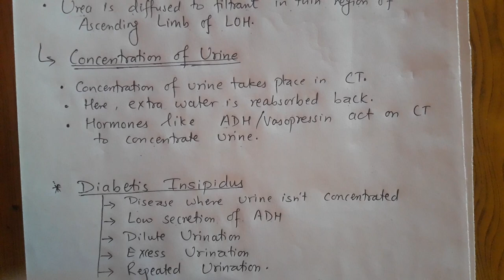Urine Formation | urinary System | Nephron Filtration | Human Anatomy & Physiology | Sikaune Saathi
Here, in this video we learn about Urine Formation in Human body. As well as, about Nephron, and its parts and finally about  Diabetes Insipidus.